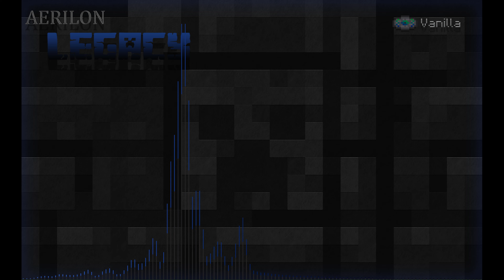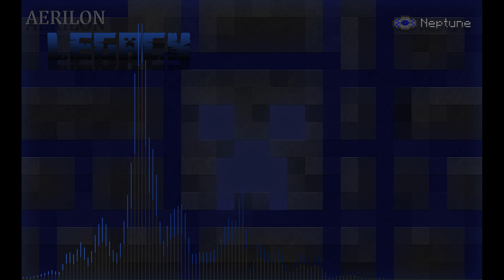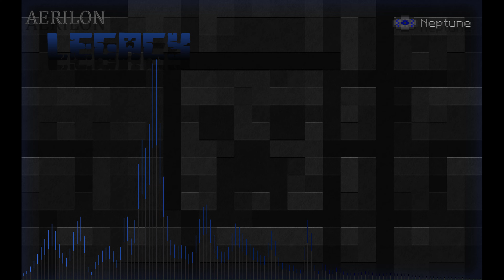The Aerilon Legacy Mod OST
The official Aerilon Legacy Mod EP.
I've been working on this for quite a while, actually, it just never had a chance to release it. Who supposed to release with New Aerilon, but that didn't happen until this year obviously. In fact, that album was supposed to come out last year but kept on getting put off. Legacy and No One are both actually originally R&B/HipHop tracks. I (Legodamen talking) made these back in 2019 but I never planned on actually doing anything with them. But I just didn't want to not use them because I like them. So I eventually decided to include them in to this EP. I believe paradise was made next. I can't remember when exactly though.. Then after that was vanilla and Neptune. I wanted to do more tracks, but I felt like it was fitting to just close it off with 5. I do want to release more and are different EP's, but that's later.

00:00 - Aerilon Legacy Ep 2022
00:02 - Legacy
02:40 - No One
06:31 - Vanilla
09:08 - Neptune
12:36 - Paradise